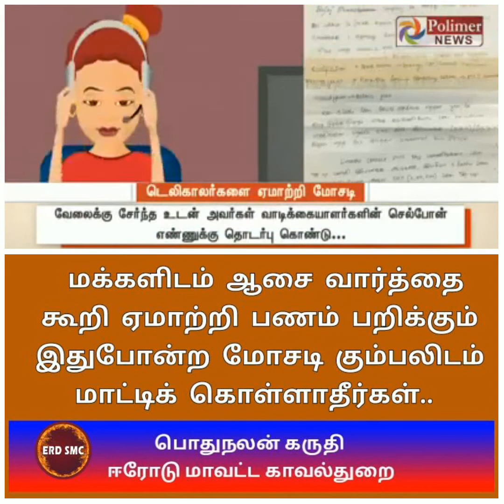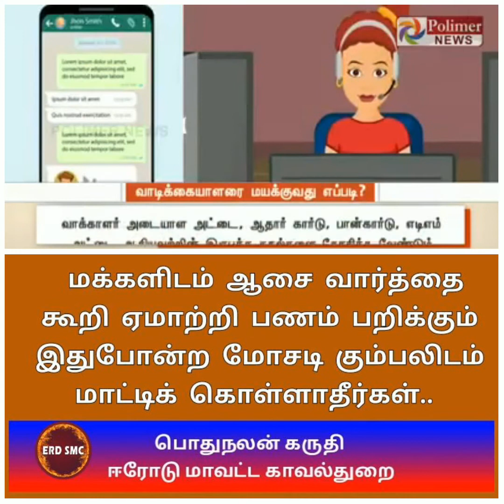TNpoliceForU Erode_Police Erd_Smc